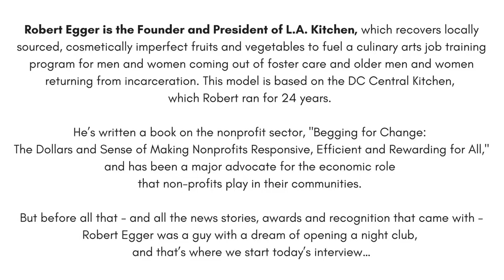ILAS Interview with Robert Egger, President of LA Kitchen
Robert Egger, Founder and President of L.A. Kitchen in conversation with Thais Carter, Coordinator for Communications and Strategic Initiatives at the Institute for Leadership and Service. Their discussion covers a range of topics including the hurdles facing non-profits, old and new ways of thinking about philanthropy and organizing people, the self-esteem of the service sector and more.